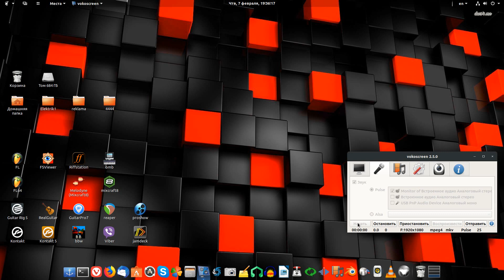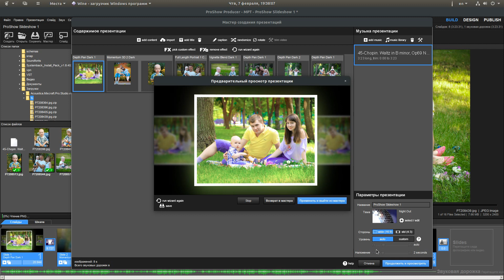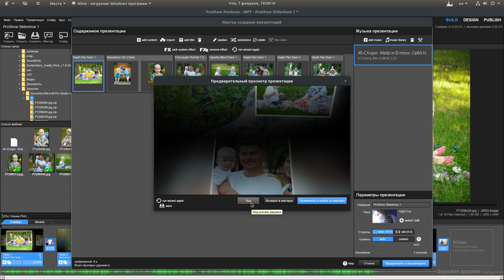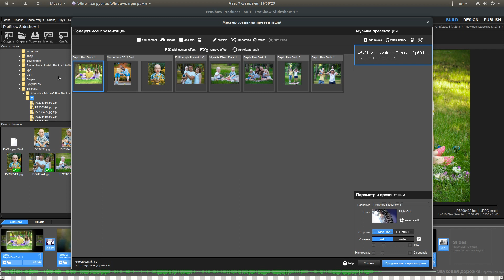Photodex ProShow Producer v9.0.3797 Final in Ubuntu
ProShow Producer gives you total creative control and makes complex effects effortless.